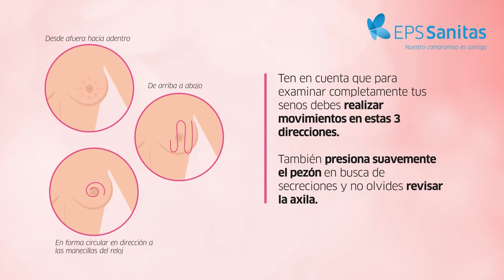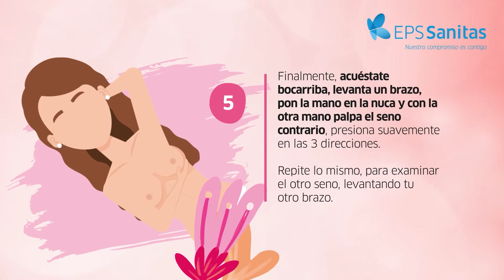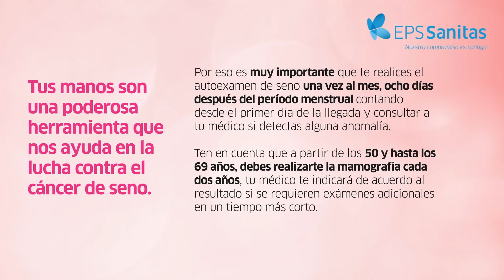Conoce cómo realizar el autoexamen de seno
Te explicamos paso a paso cómo debes palpar tus mamas para realizar el autoexamen de seno, una de las recomendaciones clave para prevenir y detectar esta enfermedad a tiempo.